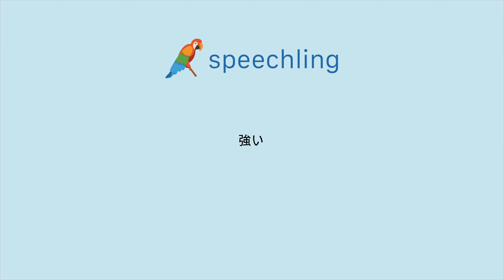How to say "Tough" in Japanese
Male Voice:
強い

Female Voice:
強い

Male Voice Translation:
Tough

Female Voice Translation:
Tough